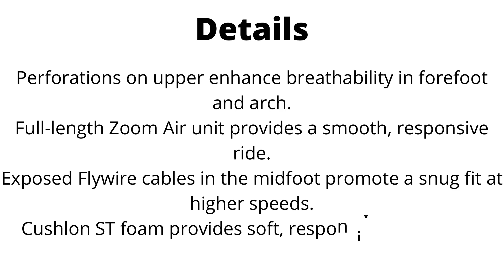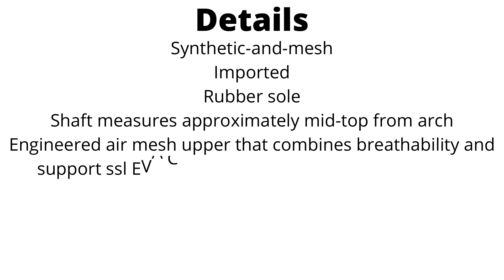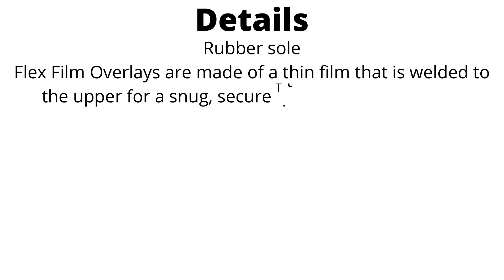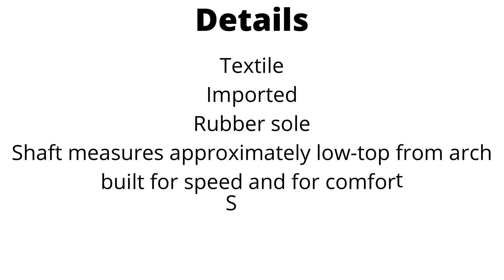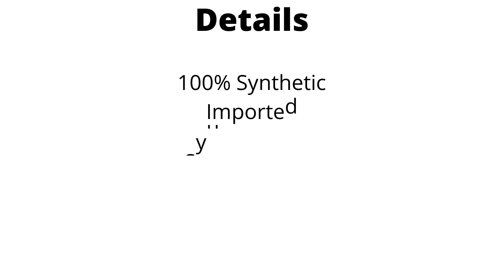Best training track shoes 2021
1.Nike Women's Running Shoes
2.Saucony Women's Carrera Xc4 Track and Field Shoe
3.Saucony Women's Fastwitch 9 Track Shoe
4.Saucony Women's Endorphin 2 Track Shoe
5.Saucony Havok XC 3 Spike Women's
6.Saucony Women's Kilkenny XC7 Track Shoe
7.Nike Women's Track & Field Shoes
8.Saucony Men's Vendetta 2 Track Shoe
9.New Balance Men's SD200V1 Track Spike Shoe
10.Mizuno Unisex Tokyo 6 Track Footwear